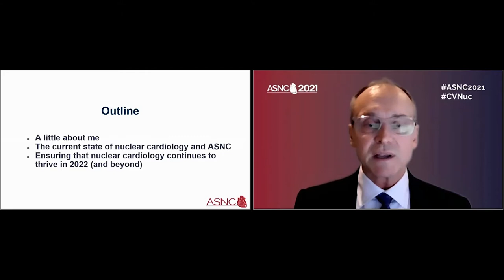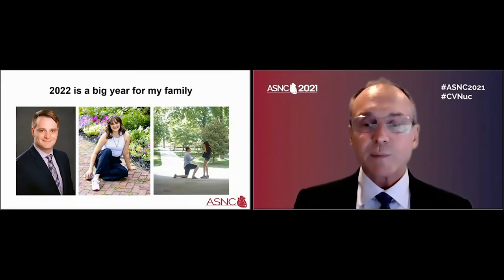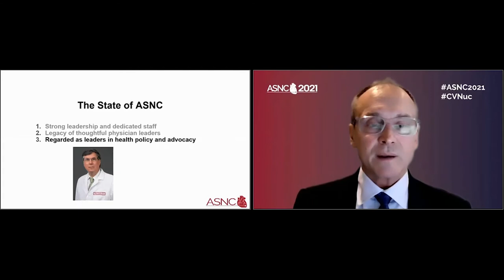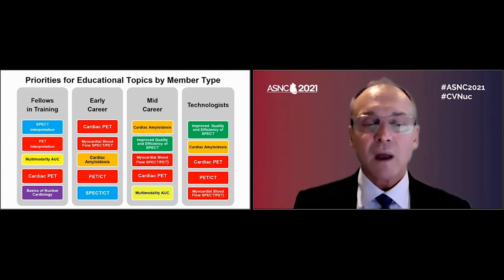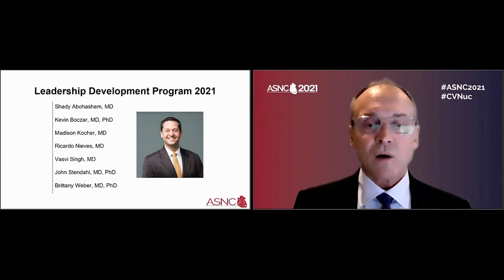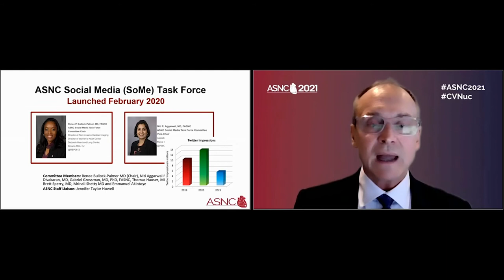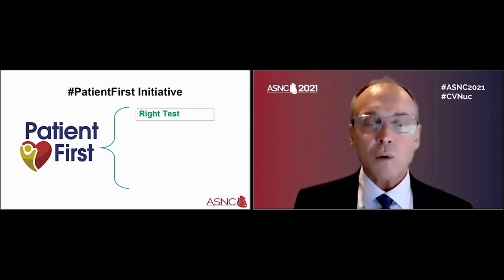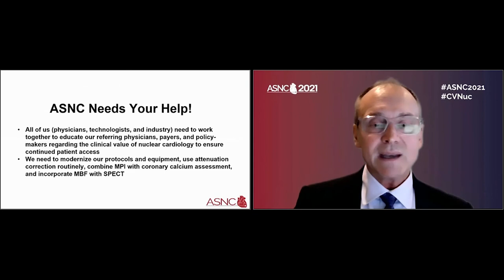ASNC2021 Address: Dennis Calnon MD, MASNC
ASNC2021 President-elect Address by Dennis Calnon, MD, MASNC 2022 ASNC President